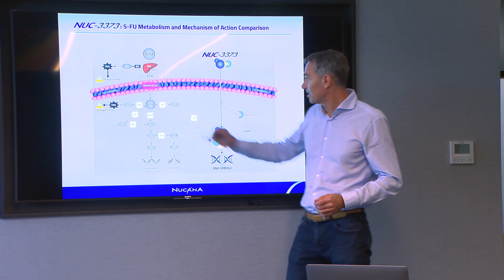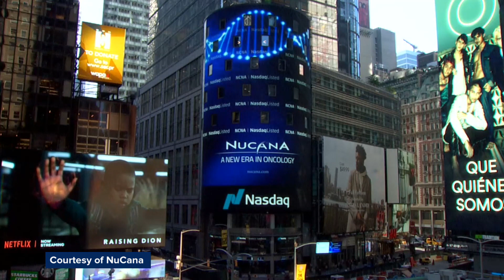NuCana and the future of oncology | ITN Productions | Royal Society of Biology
NuCana discuss a new era in oncology: Drawing on local and international talent to transform chemotherapies and pioneer a new era in cancer treatment.